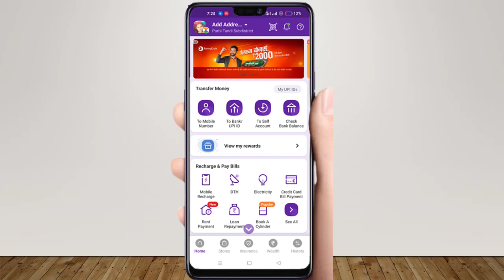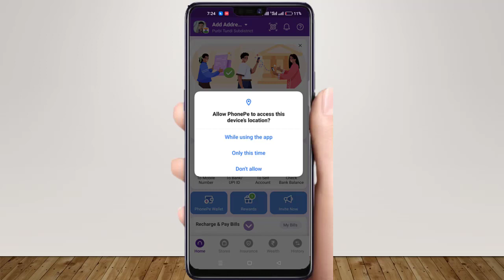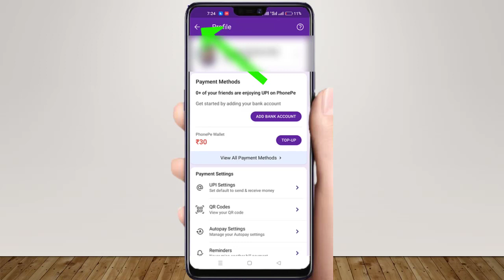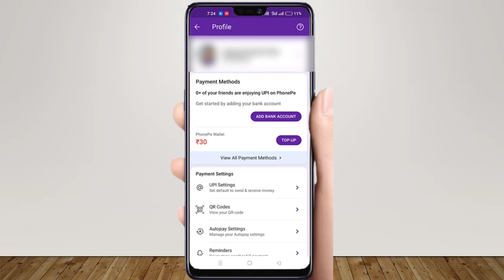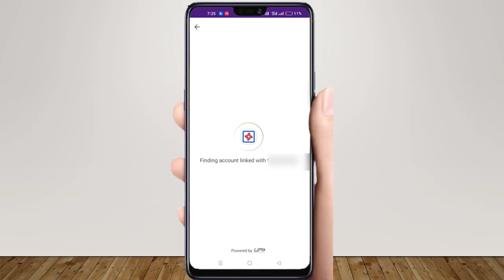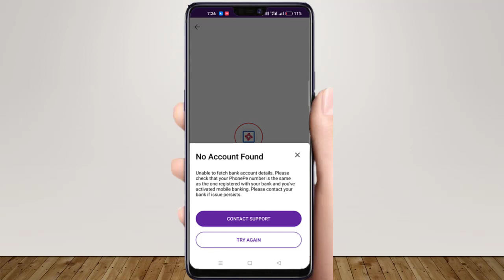Bina ATM card ke phonepe account kaise banaye | How to create phonepe account without ATM card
Bina ATM card ke phonepe account kaise banaye is video me iske bare me bataya gaya hai. Is video ko dekhne ke bad aap bina atm ke phonepe account kaise banaya or bina atm ke phonepe kaise banaye or phonepe account bina atm ke kaise banaye sikh jayenge.

Topic Cover :-
Phonepe
Bina atm ke phonepe par bank account kaise jode

How to create phonepe account without atm card based video. This video is related with create phonepe account or phonepe. This video provides how to create pbonepe account.

This is my YouTube channel named "Smart Tech Platform". FOr more videos like how to create phone pe account without debit card, create phonepe account,How to create phonepe account without ATM card,bina atm ke phonepe account kaise banaye,bina atm ke phonepe atm kaise chalaye, bina atm ke phonepe kaise banaye,bina atm ke phonepe me upi kaise banaye,phonepe account bina atm ke kaise banane,phonepe bank account kaise banaye,ect.